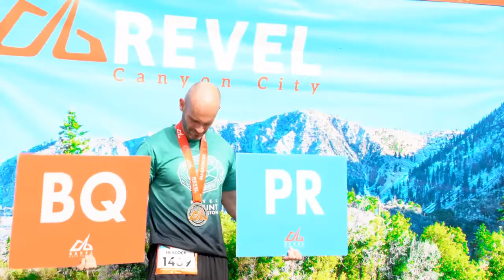2016 REVEL Canyon City Half Marathon: Flora Rojas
Flora Rojas in the 2016 REVEL Canyon City Half Marathon.